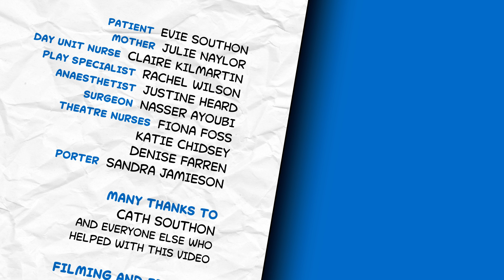Going to Theatre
A step by step guide to what to expect if you you are coming into hospital for an operation